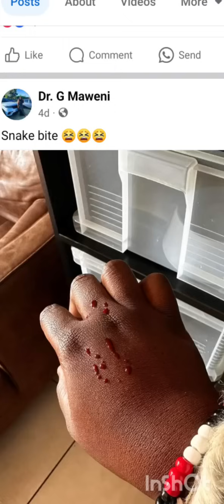Ma ZCC HANDS OFF NTATE MOKOTO# ZCC EX MEMBER